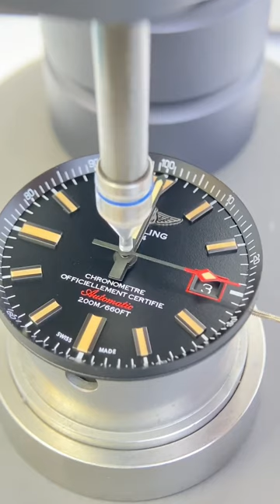Breitling Watch Cleaning and Maintenance, Famous Watch Repair, Be a Caring Watch Repairer Chongqing